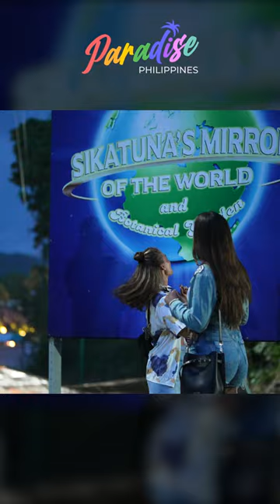THE WORLD IN BOHOL! | Paradise Philippines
Only Mirror of the world Bohol, we can find different landmarks of the world in one place!